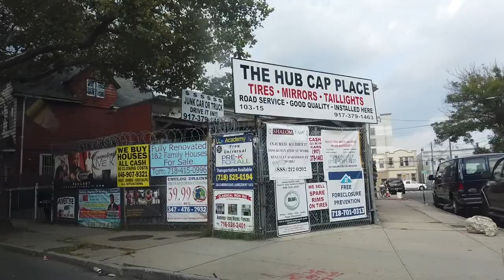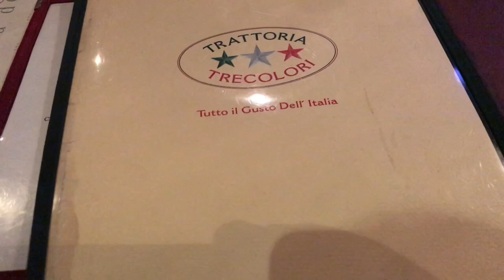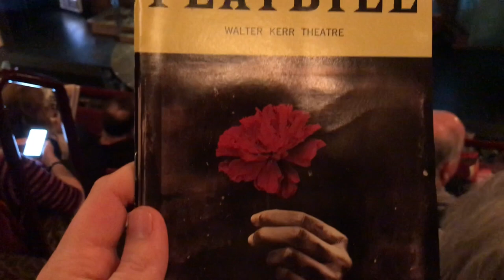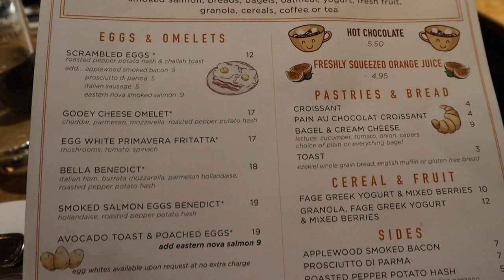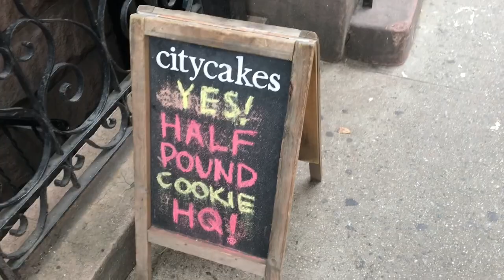New York City - HadesTown, Jake Gyllenhaal, and Cookies - vlog 1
Join us as we visit New York City to explore the city and take in some shows on Broadway. We let you know what we think of the first few Broadway shows we see, like the Tony Award winning HadesTown and also Sea Wall/A Life with Jake Gyllenhaal. We eat lots of cookies, and also check out the Vessel.